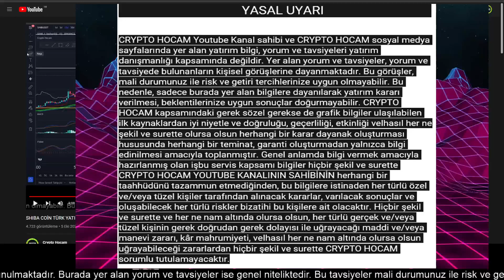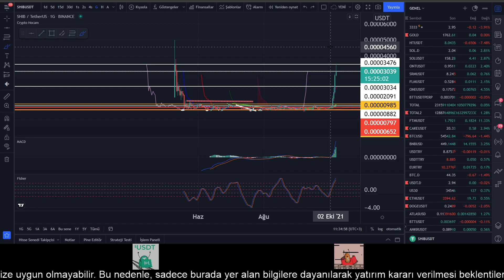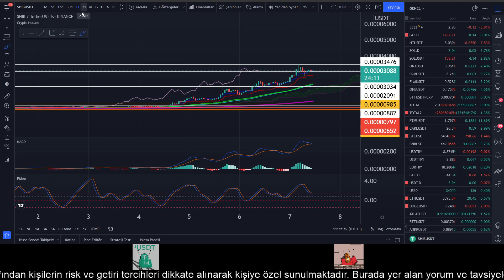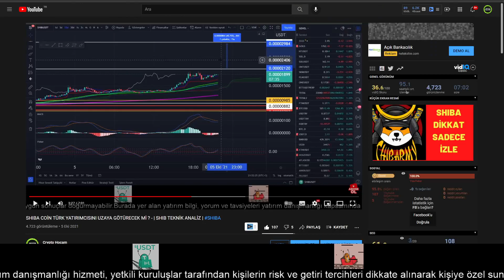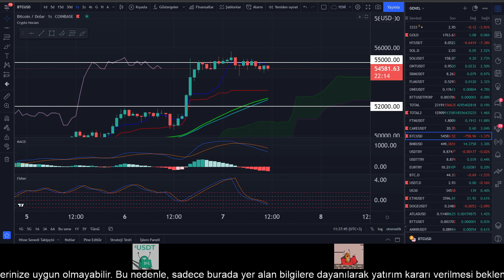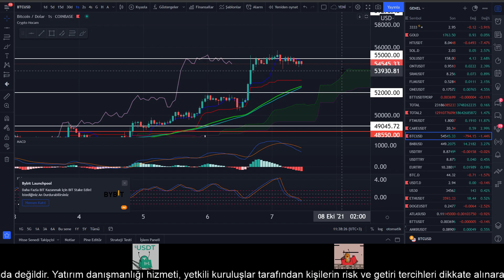SHIBA COİN 1 TL OLACAK MI ? - SHIBA TEKNİK ANALİZ